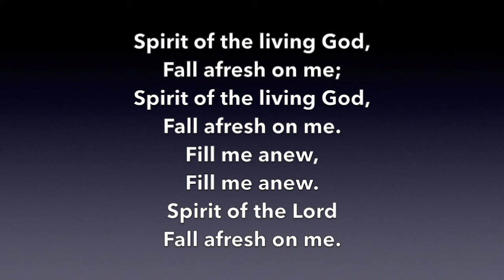313 Spirit of the Living God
SASB #313 "Spirit of the living God." Words and Music by Paul Armstrong.